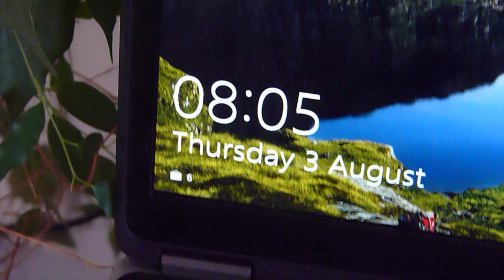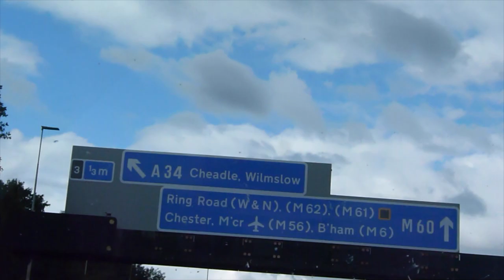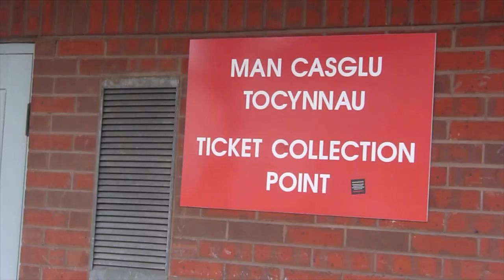Big Travel to Wrexham AFC